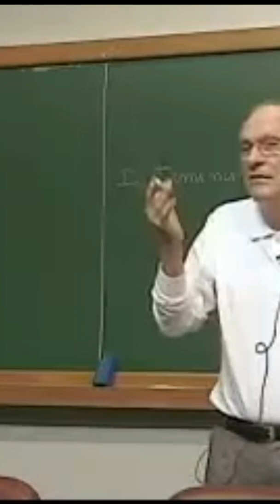SISTEMA 20 X 20 PELA REGRA DE CRAMER | Elon Lages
PAPMEM - Julho de 2008 - Matrizes e Determinantes - Prof. Elon Lages Lima